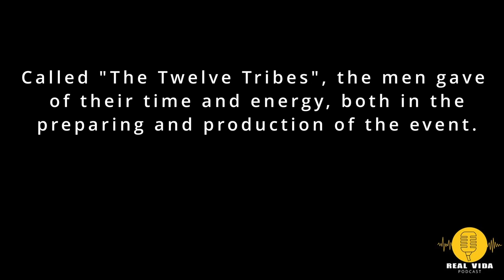Stiles Unit: Hip-Hop Ministries in Prison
This is a special episode. A ministry event on the Stiles Unit in Texas. All recorded and produced by "The Twelve Tribes", a group of men of faith that are housed on the Stiles Unit. Thanks to volunteer Veryl Pink for the work he did to make it possible.